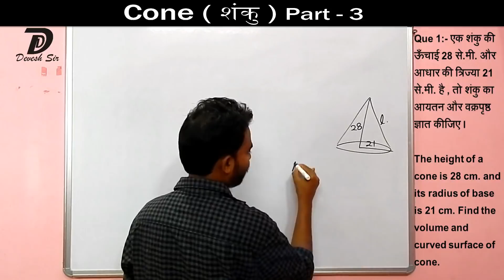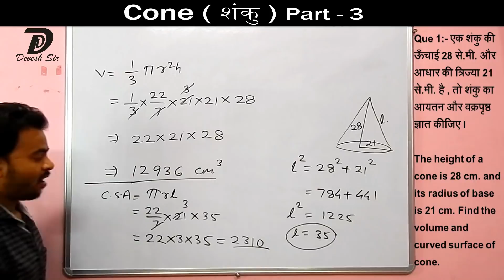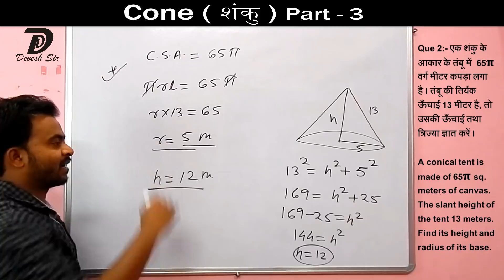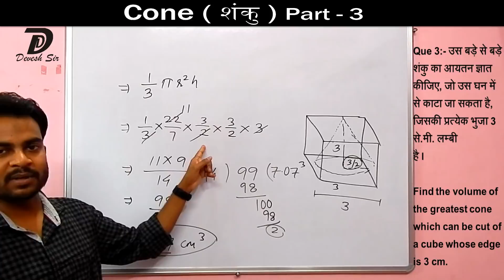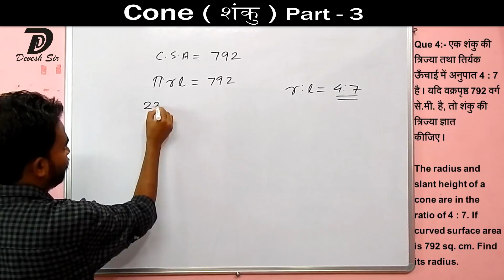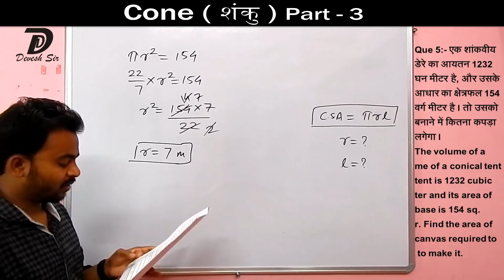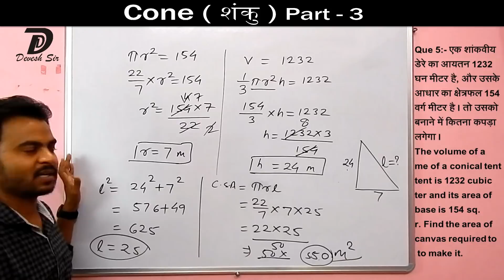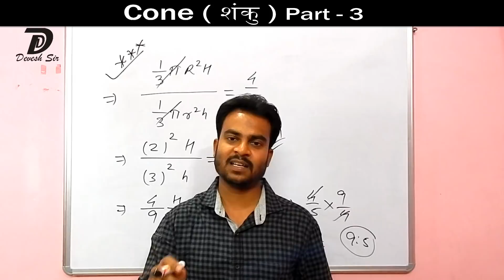Cone ( शंकु ) Part - 3| Mensuration | 3D Objects | क्षेत्रमिति | Volume | surface Area | Devesh Sir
"MathD Presents "Cone ( शंकु )  Part - 3 "